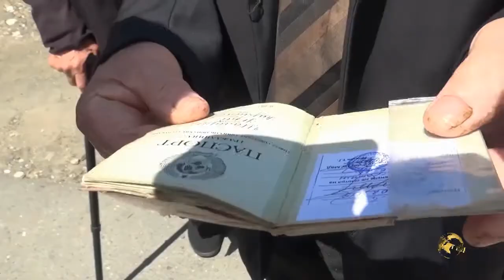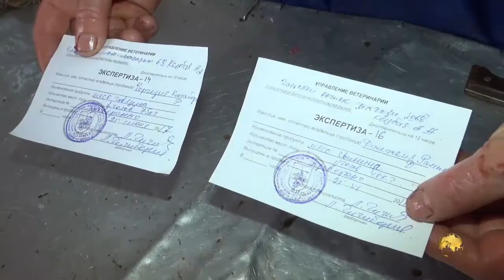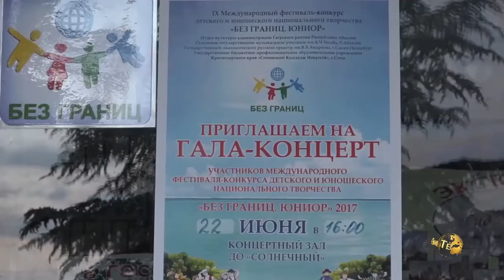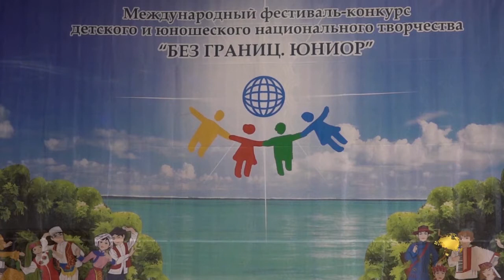СОБЫТИЯ НЕДЕЛИ 25 06 2017